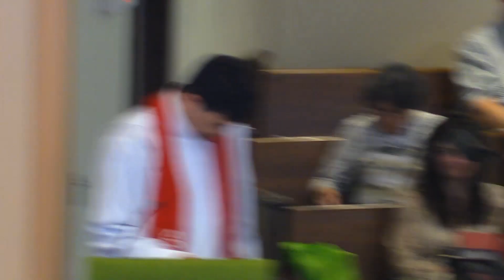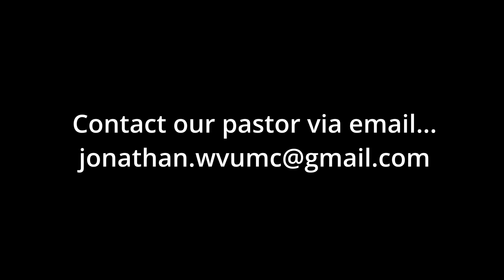St. Andrew United Methodist Church, June 18, 2023, St. Albans, WV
to partner with us and make a donation to support our outreach programs
Scripture: Psalm 139: 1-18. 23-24. Message: "God is Good", Jonathan Dierdorff